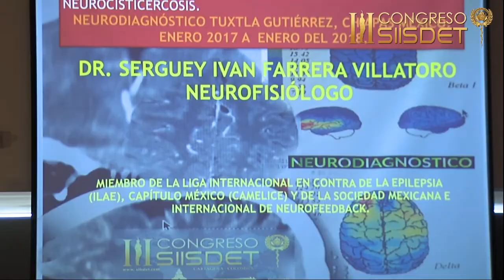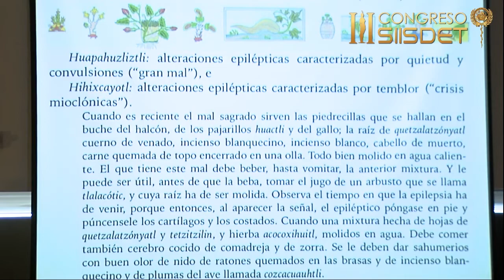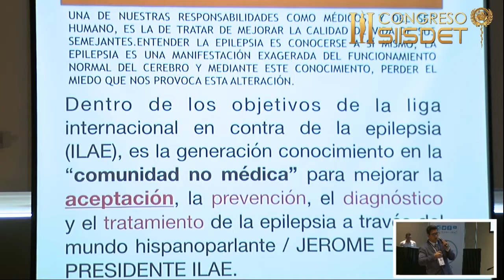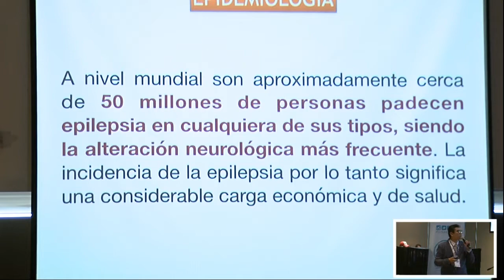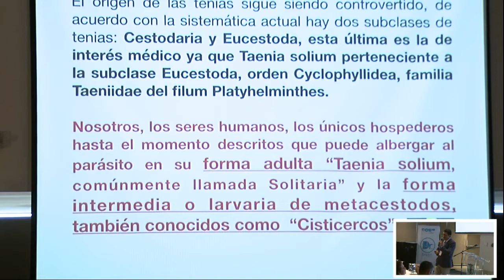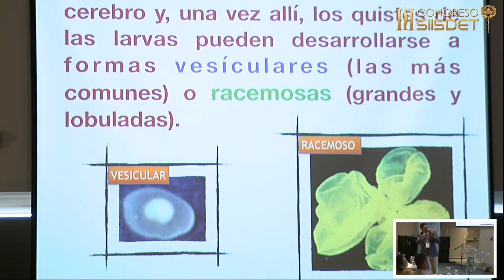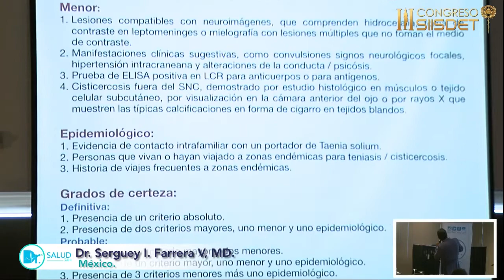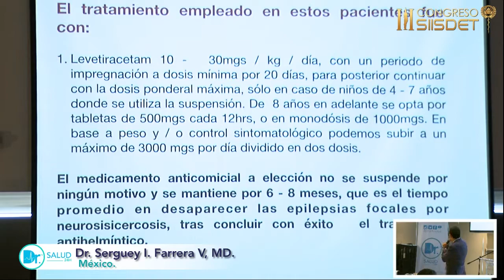Epilepsia Focal en Compañía de Componente Irritativo Secundario a neurocisticercosis. Dr. Farrera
DHC. DR. SERGUEY IVÁN FARRERA VILLATORO, MD. Especialista en Neurofisiología, Neuroterapeuta & Ultrasonografista Clínico con master en ecocardiografía, neurosonología, experto en terapias de neuro & biofeedback, miembro activo en distintas sociedades de neurociencias y desarrollo tecnológico. Director de Neurodiagnóstico. Gabinete en la Sociedad Médica Chiapaneca desde hace 20 años. Jefe del laboratorio de Neurofisiología y de estudios de electrocardiograma utilizando tecnología de vanguardia. Su trayectoria y ejercicio abarcan especialidad en estudios médicos fisiológicos (electroencefalograma digital, electrocardiografía, electromiografías) y de ultrasonidos 4D. Reconocido neuroterapeuta. Miembro del Consejo Mexicano e Internacional de Bio & Neurofeedback, con Diplomado en Ultrasonido con Master Neurosonología y Ecocardiografía. Ganador del reconocimiento: PRIZE TO THE LEADER IN RESEARCH AND HEALTH SCIENCES FOR THE BENEFIT OF MANKIND 2018 – SIISDET y el reconocimiento AWARD FOR THE BEST INVESTIGATION WORK 2018; otorgados en el Aula Máxima de la Universidad Militar Nueva Granada, Mayo del 2018 en Bogotá, Colombia. Miembro activo de la Liga Internacional contra la Epilepsia, capitulo México (CAMELICE). International Heath Coach, certificada por SIISDET Mayo 2018. Se le otorga el grado de Doctor Honoris Causa en Ciencias Médicas – SIISDET con el auspicio de la Universidad de Cartagena, Universidad de Aquino Bolivia – UDABOL y La Universidad Ejecutiva del Estado de México el 24 de Noviembre del 2018 en la Ciudad de Cartagena de Indias, República de Colombia.